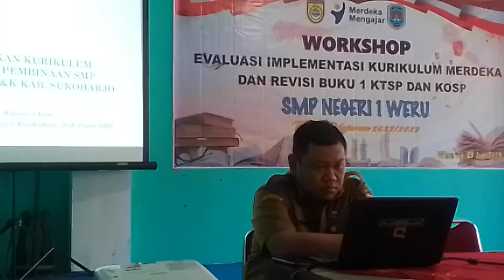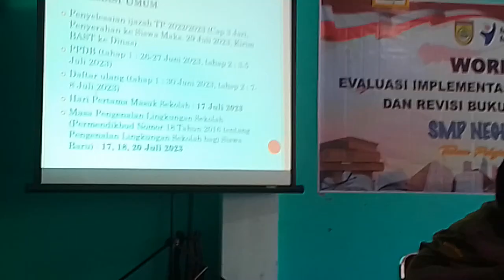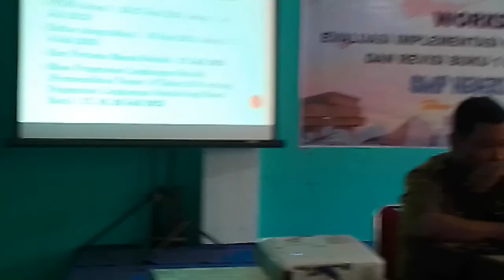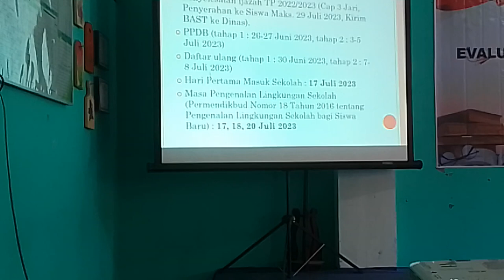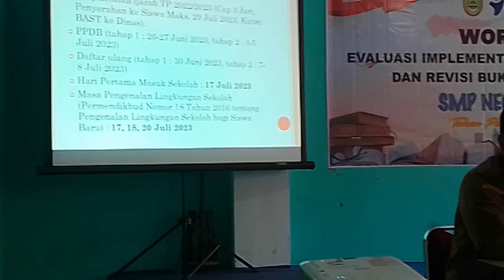Pembukaan dan Sambutan Workshop Evaluasi IKM dan Revisi Buku 1 KTSP dan KOSP SMP N 1 Weru